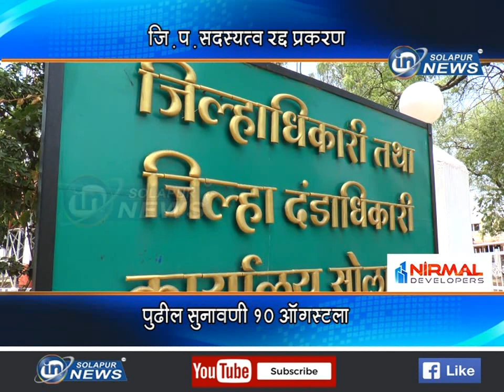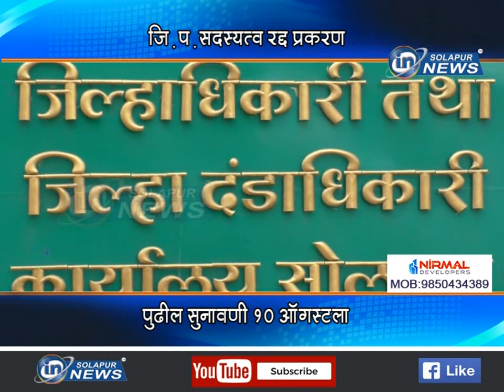ZP SADSYA PRAKARAN | जि.प.सदस्यत्व रद्द प्रकरण... पुढील सुनावणी १० ऑगस्टला...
जि.प.सदस्यत्व रद्द प्रकरण... पुढील सुनावणी १० ऑगस्टला...